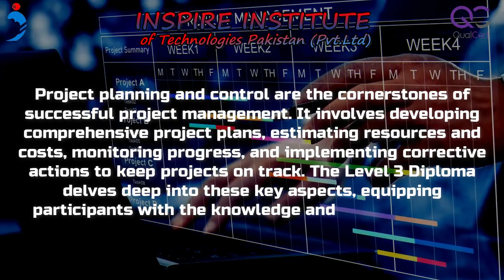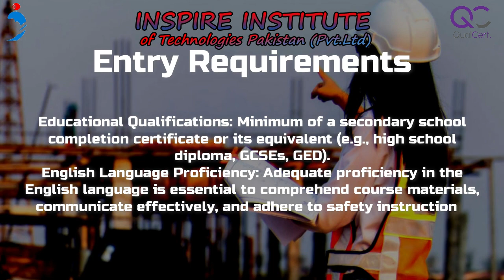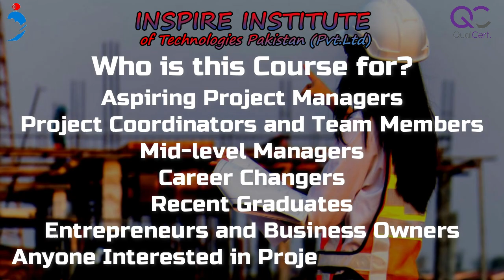QualCert Level 3 Diploma in Project Planning and Control in Islamabad, Pakistan